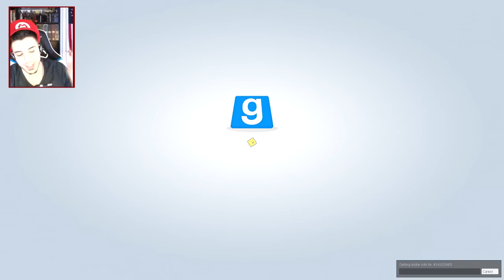RAP BATTLE! (G-Mod Roleplaying)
Internet there comes a time in every mans life where you have to leave the comfort of your four wall and engage in a seedy underworld lifestyle. Today is that day. I will be your rapper and I will make you proud. SIR CHILLYSPITS REPPING THE 303! Leave a rating for more!

While Enjoying a normal game of Murder and Trouble in Terrorist Town...we somehow stumbled upon a fake recording studio. Of course as every good musician knows...this is where Rap was born! Not on the streets, not in the hood, but here...in a fancy recording studio surrounded by a lot of crazy white guys...

Anyway...that's probably all wrong, but this is where we gout our start! Enjoy the video as I teach some noobs about Rapping, as well as School Adam in a 1v1 Rap Off (that sounds bad) Of course...dont expect actual good rhymes...we are white after all

We then entered a TTT server and well...we decided that Rap Battle were not for us...so we engaged in Booty battles and were blown away by the reception...of course we had to talk about what happens if you put it in the booty as well...